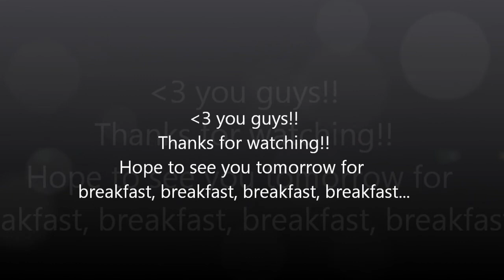Epic Day (The Sweat Life #70)